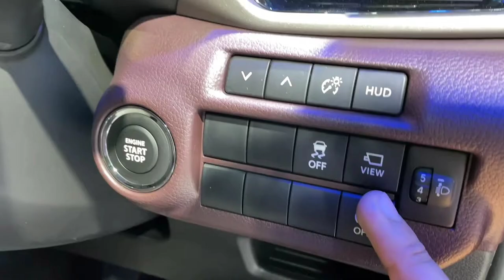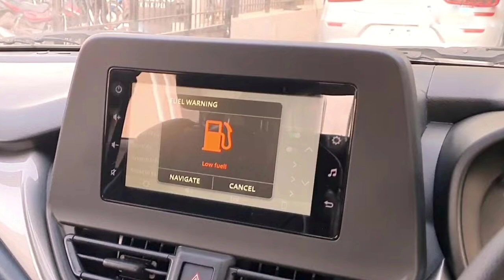Maruti FRONX India's 1st Highest Mileage Providing Car 31+ Kmpl?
Special Thanks 'Rushlane' For Providing Car Leaks.

anurag Choudhary
chopahiya vahan
maruti jimny
maruti electric car
maruti evx
fronex new car
brezza 2023
brezza black colour
brezza cng
hyundai
kia
tata
Mahindra
Toyota
maruti alto
swift Dzire
maruti suzuki
maruti Swift
Dzire
Dzire cng 2022
maruti Dzire

tata tigor
tigor
tigor ev
tata Nexon
Nexon ev
Nexon car
Nexon base model 2022
tata harrier
tata harrier 2023 model
tata safari

Mahindra xuv500
Mahindra xuv300
Mahindra kuv100
Mahindra kuv100 new model 2022
xuv700
Mahindra bolero
bolero car
bolero 2022 new model
Mahindra Scorpio
Mahindra
Mahindra & Mahindra
Mahindra thar 2022
thar
thar 2022

kia
kia carnival
kia motors
seltos 2022
seltos kia
seltos car

mg India
mg cars
mg hector
mg hector 2022
mg astor

vw polo
vw virtus
vw tiagun

Toyota Glanza
Glanza V
Toyota fortuner 2022
Toyota fortuner

Anurag Choudhary
Chopahiya vahan
Anurag Car review
Anurag Cars
Choudhary Cars